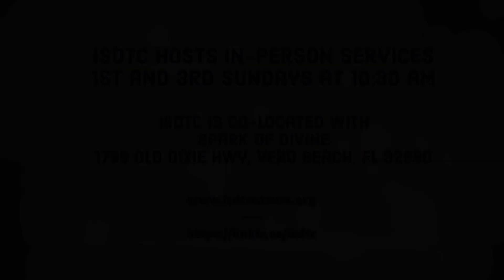ISDTC Upcoming Events May - June 2022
ISDTC Upcoming Events. This is only a sample of events scheduled for May - June 2022.
We have services, classes, ISDTC Outreach Space at Wildwood Antique Mall and More

"ISDTC recognizes that it is your birthright to live in health, happiness and prosperity in a safe and nurturing environment. We believe that each man and woman has a soul's purpose, obligation and personal responsibility to determine his or her own path and truths, and that spiritual unfoldment is progressive and unending. No dogma or belief system is imposed upon anyone. ISDTC is open to people of all faiths and spiritual beliefs. We support inter-faith cooperation and spiritually-based cohesion, working together in our community for greater understanding, tolerance and fellowship."

Institute for Spiritual Development Treasure Coast
(ISDTC) co-located at Spark of Divine, 1789 Old Dixie Hwy, Vero Beach, FL.  Spiritual Services 1st and 3rd Sunday of the Month.